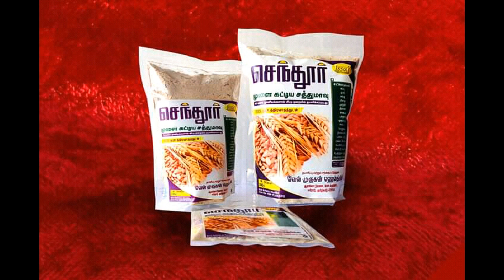BUSINESS OPPORTUNITY - SENTHUR HEALTH MIX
Contact Person - MR. SUDHAKAR